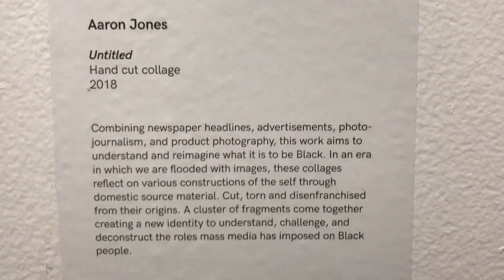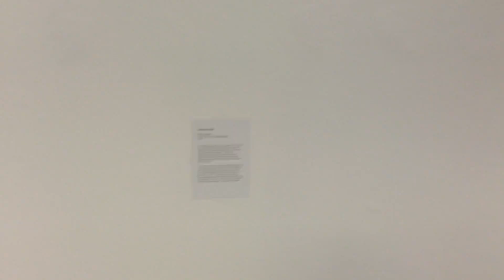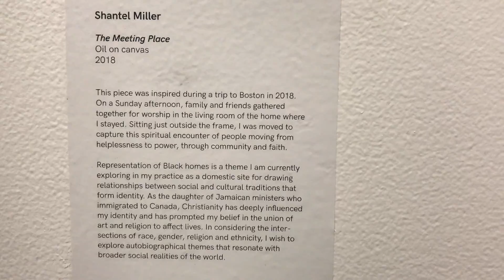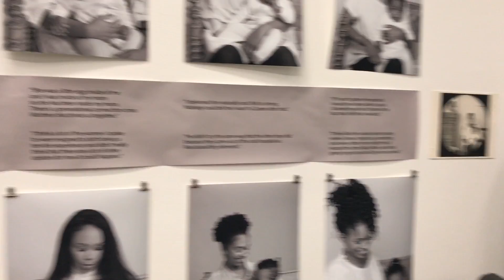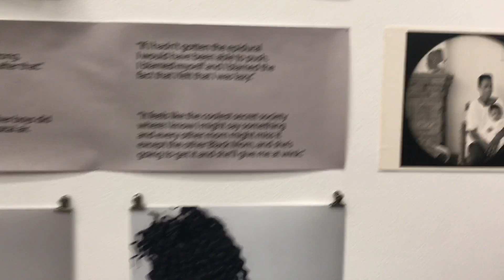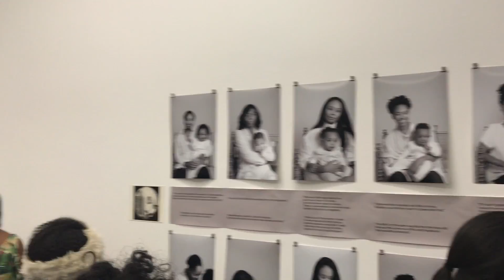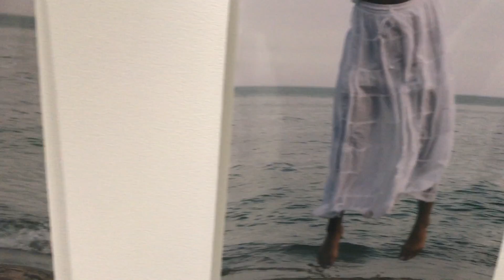Nia Centre for the Arts From The Ground Up Exhibition 2 - Our Gallery Toronto Canada February 2019